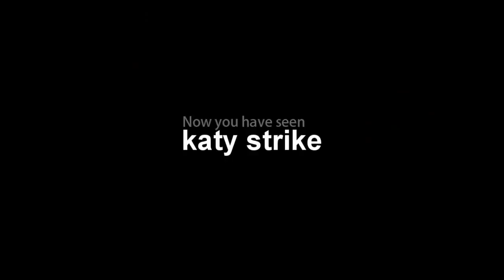ritch movies - [cs] katy strike (HD)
my 3rd work... enjoy the frags, katy and timing!